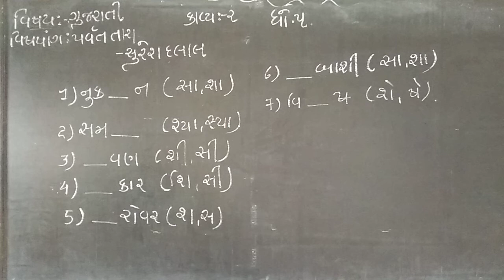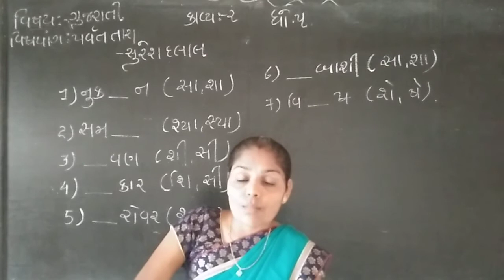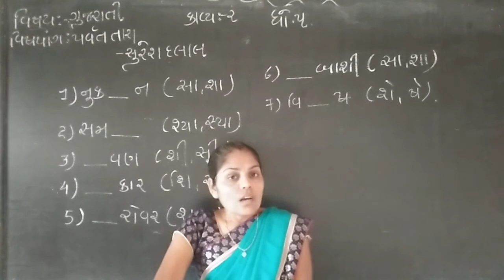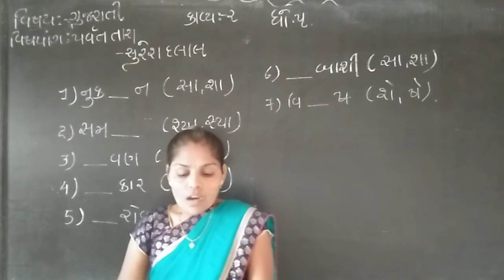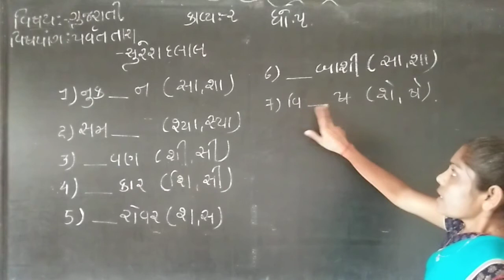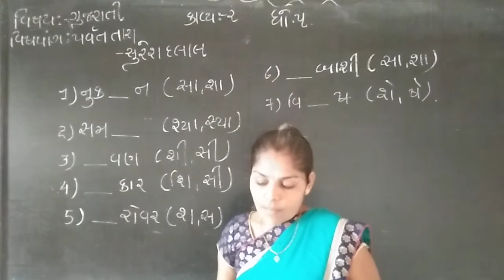std 5 Gujarati ch 2 pravt tara